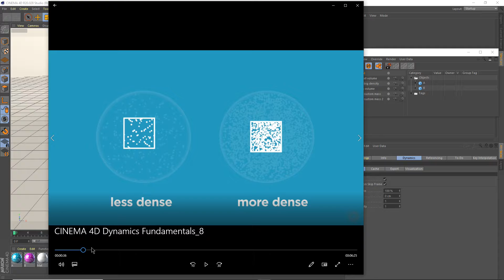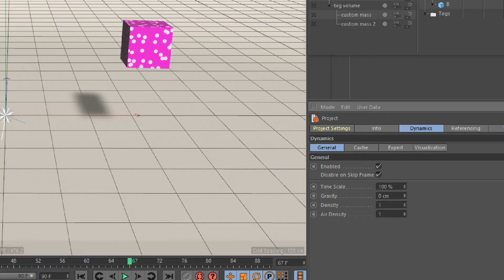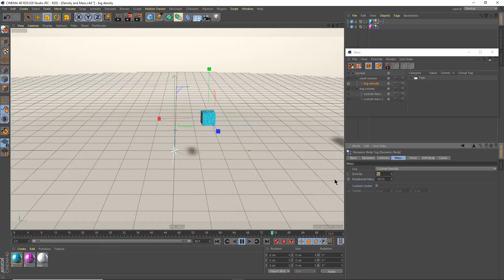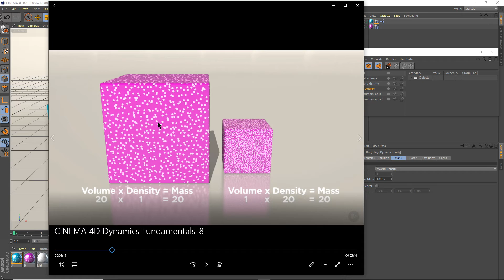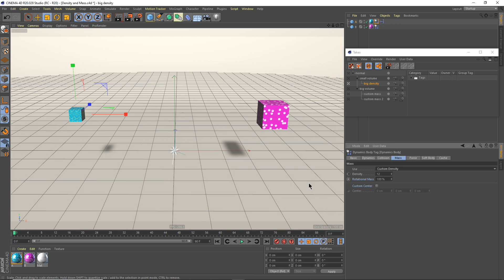Cinema 4D - 5 - Thể tích & tỷ trọng & cân nặng (Volume & Density & Mass)